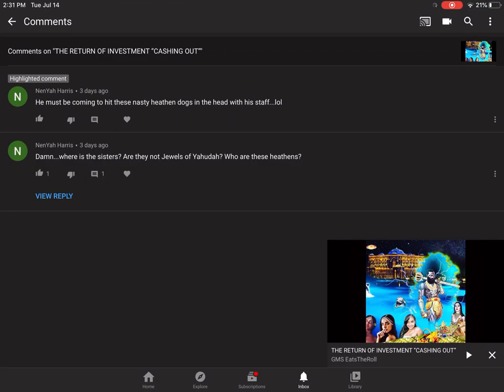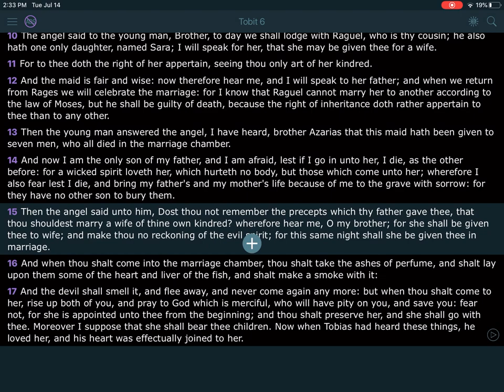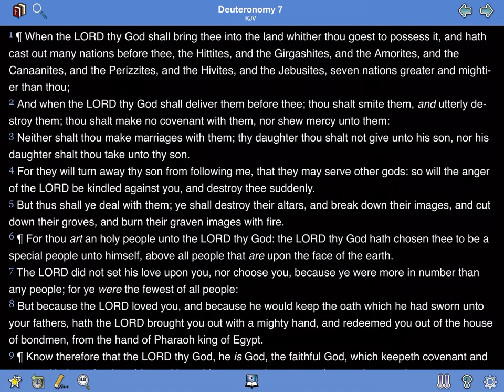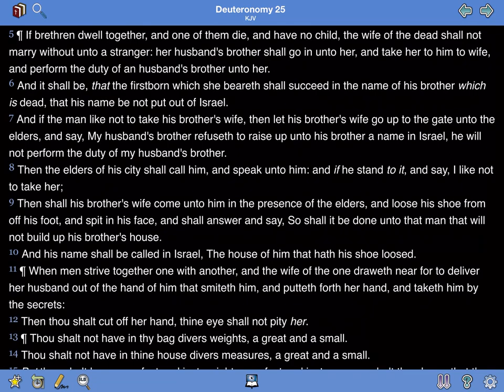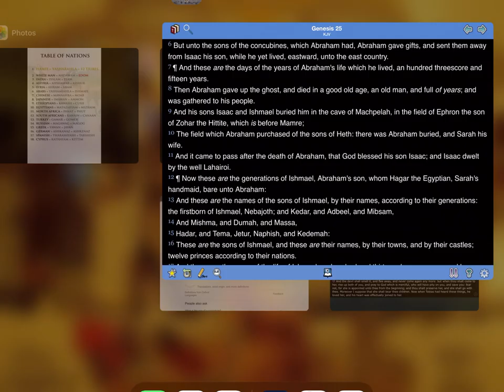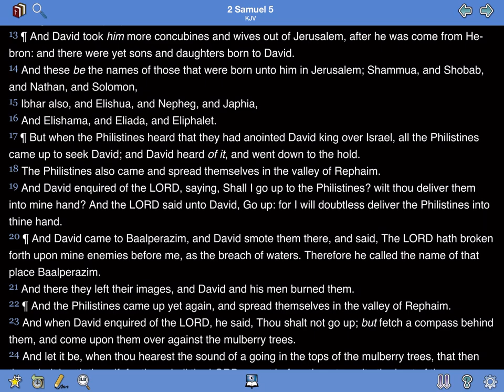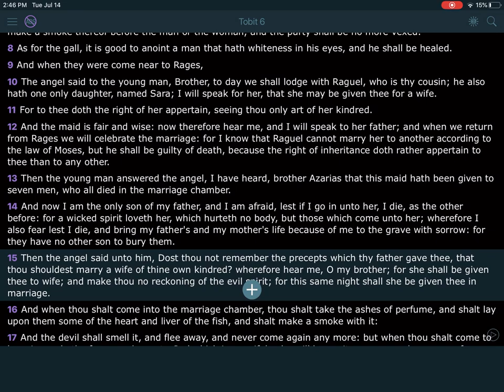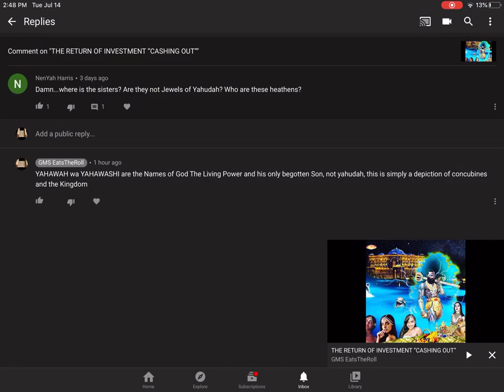A CONCUBINE, LESSER THAN A WIFE TO THE COMMENT BOARD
Double honors to the apostles and elders of greatmillstone. (GMS SecretsOfGraveSentences) true ISRAELITES(Jews) today according to the bible are: 1. Judah: So-called Negroes 2. Benjamin: So-called West indians Negroes 3. Levi: So-called Hatians Negroes 4. Simeon: So-called Dominicans 5. Zebulon: So-called Guatemala to Panama 6. Ephraim: So-called Puerto Ricans 7. Manasseh: So-called Cubans 8. Gad: So-called Native American Indians 9. Reuben: So-called Simenole Indian 10. Napthali: So-called Argentina to Chile 11. Asher: So-called Columbia to Uruguay 12. Issachar: So-called Mexicans